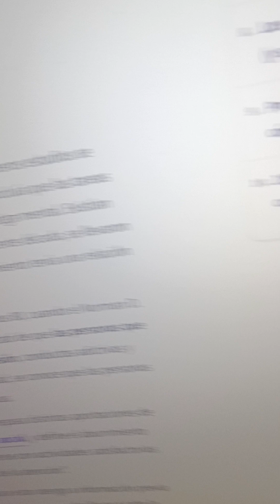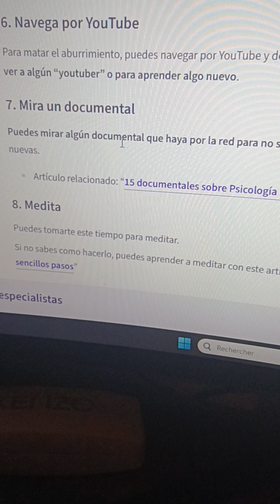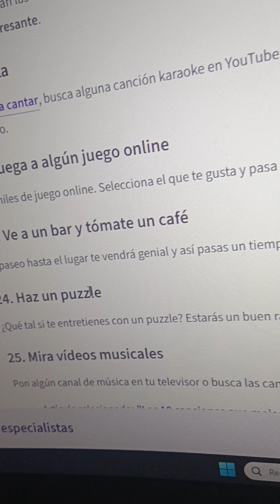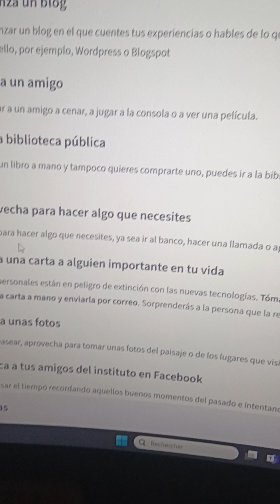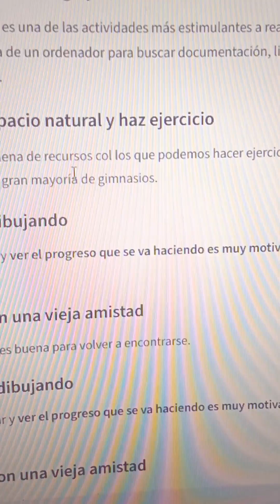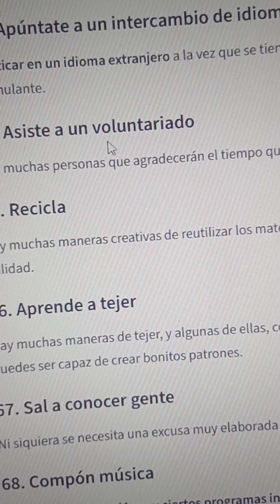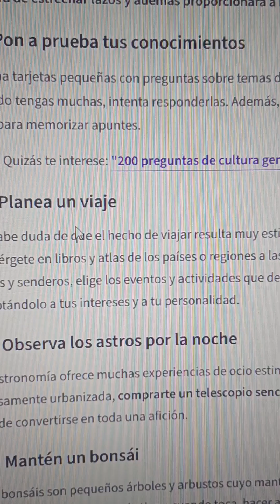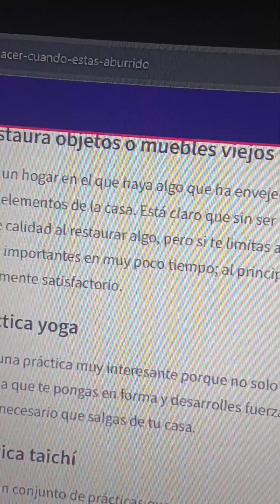95 choses a faire contre l ennuie